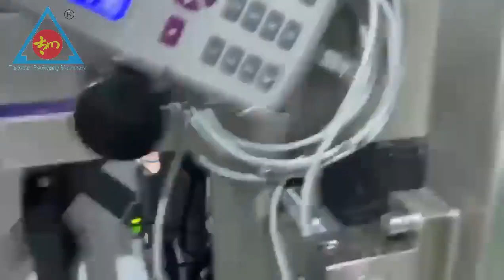Vertical Automatic Nuts Beans Penauts Grain Food Packaging Machine